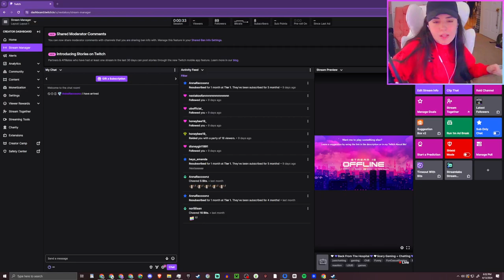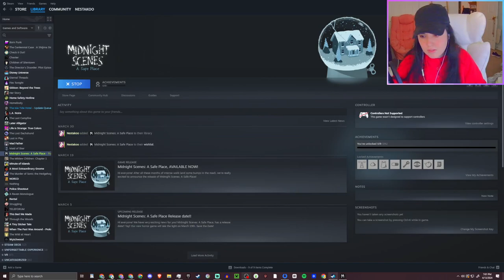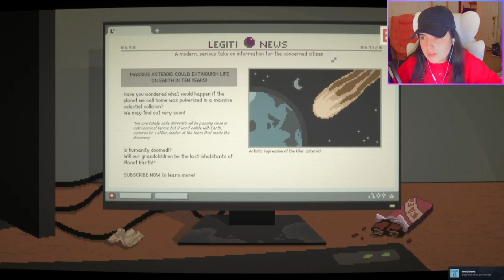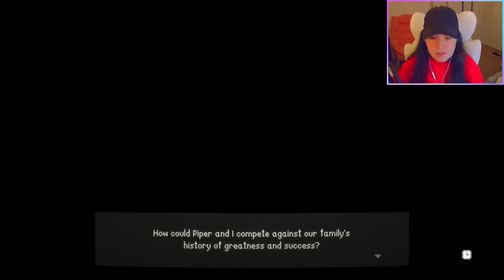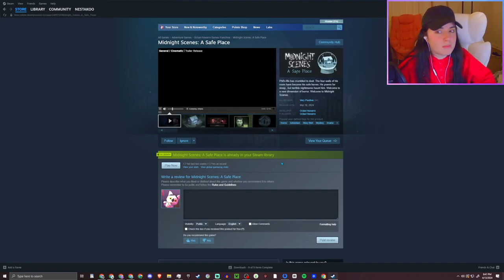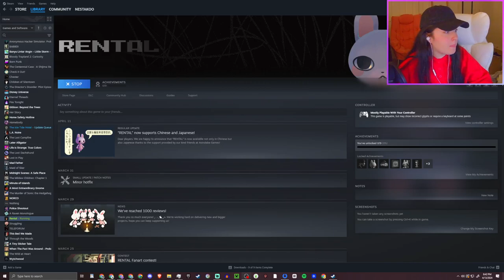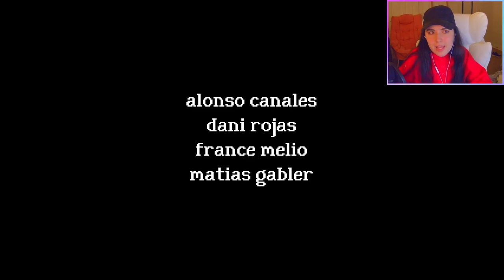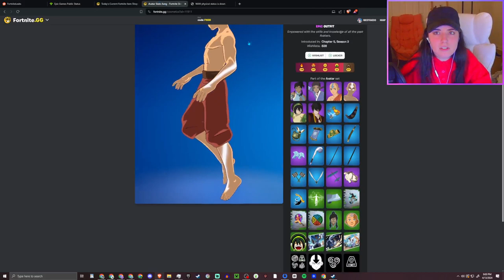🤍💜Back From The Hospital💜🤍Scary Gaming + Chatting💜🤍!discord💜🤍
▬ Variety Stream Chapters  ▬▬▬▬▬▬▬▬▬▬
0:00 - Starting Up
5:20 - Midinight Scenes A Safe Place
1:50:55 - Rental
2:08:09 - Wrap Up